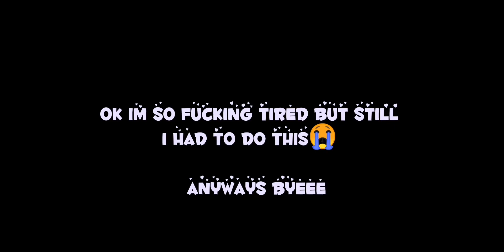tmf characters as a cat!//TMF//part 1//lazy